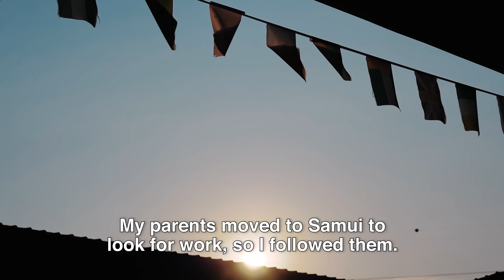Rodlek Hungry For ONE World Title Opportunity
Since discovering Muay Thai at an early age, Rodlek PK.Saenchai Muaythaigym has racked up wins and World Championships in “the art of eight limbs." Now, he's eyeing the biggest prize in the sport – a ONE World Title! That journey begins this Friday when Rodlek faces former ONE World Title challenger Saemapetch Fairtex in the main event of ONE: NO SURRENDER II!